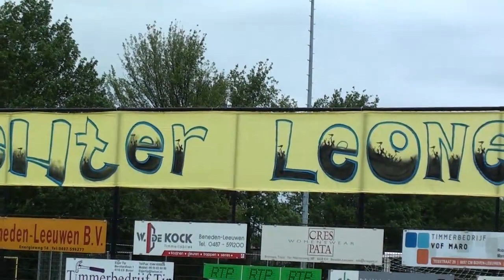2012-05-06 Leones 1 - DIO'30 1 (uitslag 0-3) de Samenvatting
De derby tussen Leones en DIO'30 is door DIO'30 met ruime cijfers gewonnen. Met maar liefst 0-3 zegevierden de Drutenaren en zette met deze zege een goede stap richting klasse behoud. Leones ziet door de nederlaag een plek in de nacompetitie voor promotie door de vingers wegglippen, maar hebben desondanks nog kansen in de laatste wedstrijd uit bij Presikhaaf FC mits de uitslagen van de concurrenten DVV, Bemmel en Varsseveld gunstig zijn.
Het was in Beneden-Leeuwen op het sportpark van Leones een echte Derby Day. Het sfeerteam van Leones had er alles aangedaan om er een echte derby van te maken en het vele publiek zorgde verder voor de echte ouderwetse derby beleving. Complimenten zijn ook op zijn plek voor de vele vrijwilligers bij Leones die er voor zorgden dat alle supporters van beide teams voorzien konden worden van de nodige versnaperingen en een zeer gezellige ontvangst in het clubhuis.
's Morgens was Derby Day al begonnen met de kampioenswedstrijd tussen Leones 2 en DIO'30 2. Bij winst zou Leones een beslissingswedstrijd om het kampioenschap spelen tegen DIO'30 2. Bij een gelijkspel of winst voor DIO'30 zou het kampioenschap naar DIO'30 2 gaan. Uiteindelijk kon het feest in Druten losbarsten na het 0 -- 0 gelijkspel.
Om half drie was het vervolgens aan de 1e teams van beide verenigingen om er een echte derby van te maken. Het publiek was in ruime getale aanwezig, zeker 1200 supporters maakten er rondom het veld een ware happening van. De teams werden begroet met vuurwerk en tromgeroffel.
Na een minuut of 5 spelen was het DIO'30 al dat de voorsprong nam. Een toegekende vrije trap werd door Jeroen Veens vanaf 25 meter snoeihard in de kruising geschoten. Leones nam hierna het initiatief tegen DIO'30 dat zich meer terug trok in de verdediging en van daaruit probeerde het Leones lastig te maken. Leones slaagde er nauwelijks in gaten te vinden in de verdedigende stellingen van DIO'30 terwijl ook de tegenaanvallen van DIO'30 weinig gevaar opleverden. Via een van richting veranderd schot van Max de Wijze was Leones dicht bij de gelijkmaker, maar de bal ging naast. Vlak voor rust kreeg DIO'30 een corner te nemen. De bal werd door Boy de Zwart richting penalty stip geschoten en daar kwam Bob Stevens goed voor de Leones verdedigers om vervolgens raak te koppen.
Na rust schakelde Leones een tandje bij en kreeg het kansen. Younes Barazite zag een voorzet op de lat belandden en inzetten van Wahid Rashidi en Michael Michels belandden in de verdedigende muur van DIO'30. Een indraaiende vrije trap van Senaid Jukic werd door Floris Florussen verlengd, maar met zijn tegen bracht Jeffrey Rutten, doelman van DIO'30, redding. Leones, dat nog een keer de lat raakte, ging richting het einde van de wedstrijd steeds meer opportunistisch de bal diep spelen. DIO'30 loerde hierbij steeds op de counter en ver in blessuretijd was het Ercan Balbay die fraai de 0-3 eindstand op het bord bracht.
Leones slaagde er weer niet in om een verdedigend ingestelde tegenstander kapot te spelen en moet met nog 1 wedstrijd te spelen, vrezen dat het de nacompetitie niet meer haalt, want uit bij Presikhaaf FC, de kampioen, zal het moeilijk worden, maar niet onmogelijk, de punten te behalen en daarmee zouden, bij gunstige uitslagen in de andere wedstrijden, de Leeuwenaren alsnog de nacompetitie kunnen halen.
Opstelling Leones: Elgar Tip, Paul de Keijzer (35e Rafet Simsek), Dennis de Koning, Max de Wijze, Floris Florussen, Dennis Rou (75e Senaid Jukic), Wahid Rashidi, Kaj v.d. Bogaard, Micheal Michels, Jelano Crüden (45eJihad Ouchene), Younes Barazite